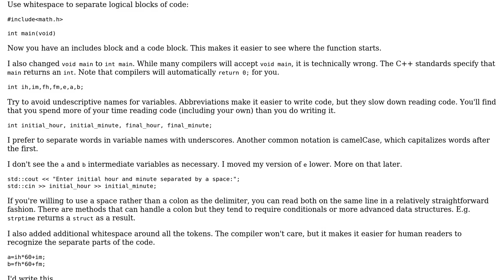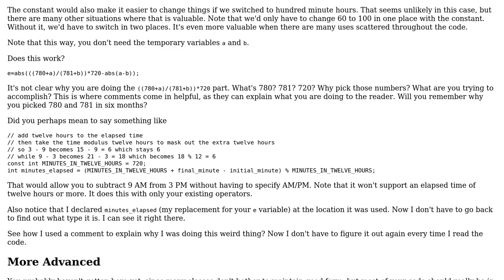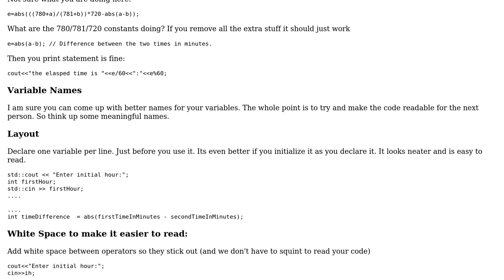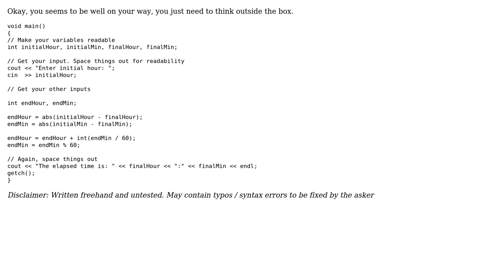Calculate elapsed time from input times without using conditional statements (3 Solutions!!)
Calculate elapsed time from input times without using conditional statements

With thanks & praise to God, and with thanks to the many people who have made this project possible! | Content (except music & images) licensed under CC BY-SA | Music | Images & others | With thanks to user Martin York user Jamal user Hashir Omer user David user Brythan and the Stack Exchange Network Trademarks are property of their respective owners. You are responsible for your own actions.